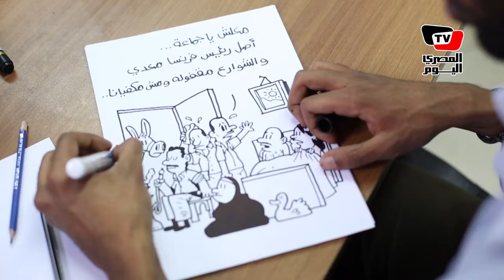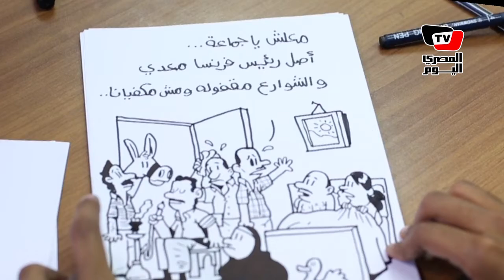كاريكاتير| هكذا يرى «أنور» الشلل المروري بسبب زيارة «هولاند»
تصوير: عمر ساهر